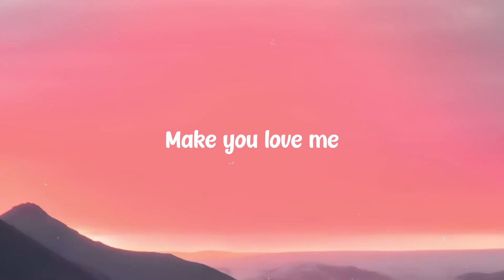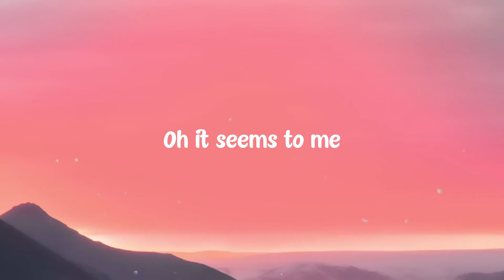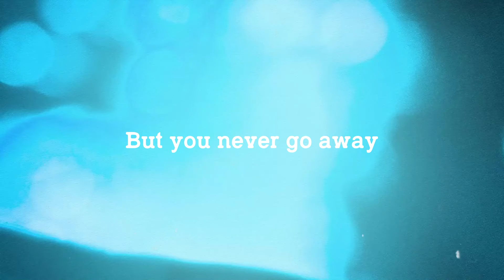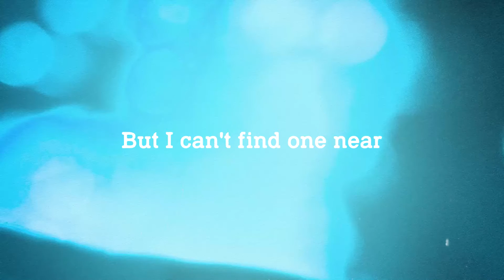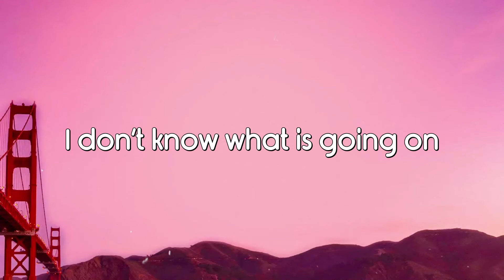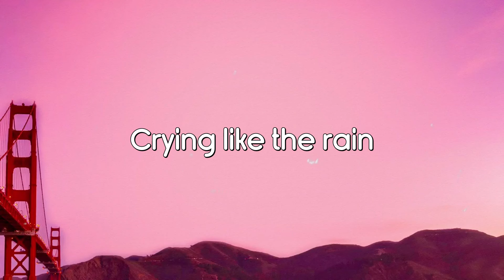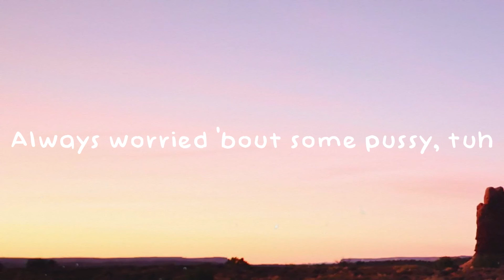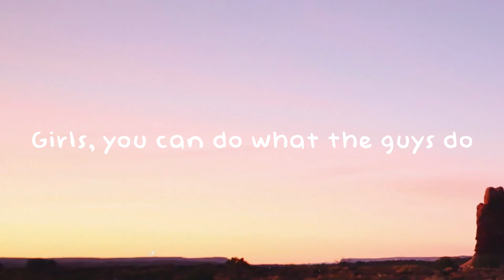Sorry Seems To Be The Hardest Word - Blue, Elton John (Radio Edit) (Lyrics Video) 🏆